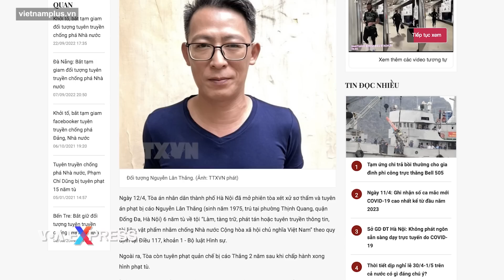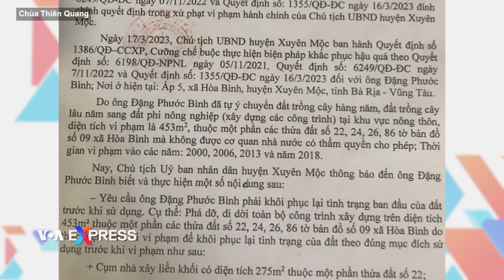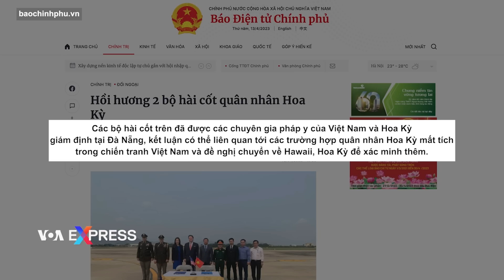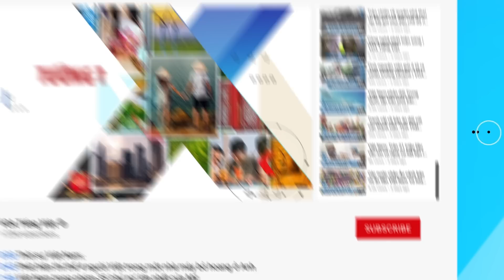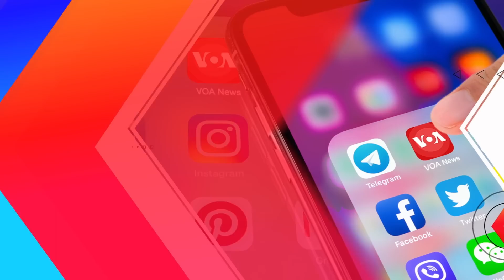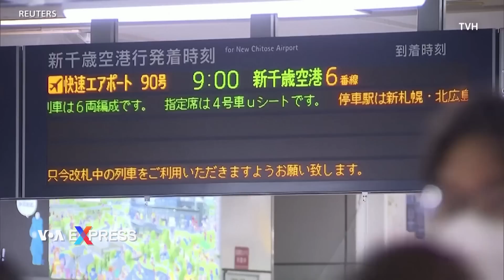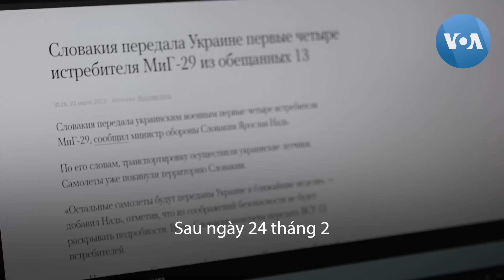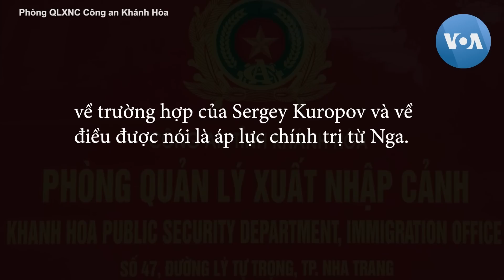HRW kêu gọi Ngoại trưởng Mỹ thúc giục VN phóng thích tù nhân chính trị | Truyền hình VOA 14/4/23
0:00 Thời sự Việt Nam:

0:42 HRW kêu gọi Ngoại trưởng Mỹ thúc giục Việt Nam phóng thích tù nhân chính trị
2:36 Giới ngoại giao Mỹ, Đức thăm một cơ sở tôn giáo độc lập tại VN đang bị lệnh cưỡng chế
4:53 Việt Nam hồi hương hai bộ hài cốt quân nhân Mỹ

Tin thế giới:

10:00 Mỹ-Philippines diễn tập chống tăng
10:52 Đài Loan diễn tập phòng thủ dân sự sau khi Trung Quốc kết thúc tập trận
11:45 Triều Tiên phóng phi đạn gây báo động, hoang mang ở Nhật Bản
13:29 Lễ hội té nước của Thái Lan ‘hồi sinh’ sau COVID
14:32 Na Uy trục xuất 15 ‘nhân viên tình báo’ Nga

Phóng sự:

6:42 Sửa giày dép miễn phí cho người nghèo
15:51 Những nữ chiến binh Ukraine trên tuyến đầu chống Nga
19:54 Chuyện một người Nga phản chiến bị ép phải rời khỏi Việt Nam

28:19 Chương trình Học tiếng Anh của Đài VOA

Tổ chức Theo dõi Nhân quyền quốc tế (HRW) kêu gọi Ngoại trưởng Mỹ Antony Blinken phải thúc giục giới lãnh đạo Việt Nam chấm dứt các hành vi đàn áp nhân quyền và thả tự do cho hơn 160 tù nhân chính trị, đặc biệt là nhà báo từng được Bộ Ngoại giao Mỹ vinh danh Phạm Đoan Trang, trong chuyến thăm của ông tới Hà Nội cuối tuần này.

Trong các chuyến thăm riêng biệt, các nhà ngoại giao Mỹ và Đức vừa viếng chùa Thiên Quang ở tỉnh Bà Rịa – Vũng Tàu, nơi họ gặp gỡ các vị tu sĩ Phật giáo độc lập đang phải đối mặt với lệnh cưỡng chế của chính quyền.

Việt Nam mới tổ chức một buổi lễ hồi hương hài cốt quân nhân Hoa Kỳ mất tích trong chiến tranh ở Việt Nam lần thứ 160 tại sân bay quốc tế Đà Nẵng, thành phố Đà Nẵng.

Binh sĩ Philippines và Hoa Kỳ ngày 13/4 tham gia tập trận bắn đạn thật chống tăng tại căn cứ quân sự lớn nhất của Philippines trong bối cảnh căng thẳng với Bắc Kinh trên Biển Đông.

Đài Loan hôm 13/4 bắt đầu các cuộc diễn tập phòng thủ dân sự ở trung tâm thành phố Đài Trung vài ngày sau khi Bắc Kinh kết thúc các cuộc tập trận xung quanh Đài Loan.

Còi báo động phi đạn làm chấn động cư dân ở đảo Hokkaido phía bắc Nhật Bản vào sáng 13/4. Mọi người được yêu cầu tìm nơi trú ẩn ngay lập tức sau khi Triều Tiên bắn thử dường như là một kiểu phi đạn đạo mới.

Hàng chục nghìn người, bao gồm rất đông du khách nước ngoài cầm theo súng bắn nước xuống đường ở Bangkok hôm 13/4 trong lễ đón năm mới truyền thống lớn nhất kể từ sau đại dịch.

Na Uy trục xuất 15 quan chức của tòa đại sứ Nga mà Bộ Ngoại giao Na Uy hôm 13/4 cho biết là các nhân viên tình báo hoạt động dưới vỏ bọc của các chức vụ ngoại giao. Moscow cho biết sẽ đáp trả.